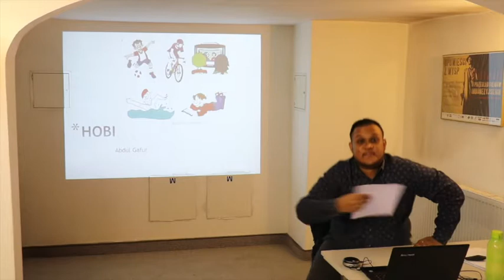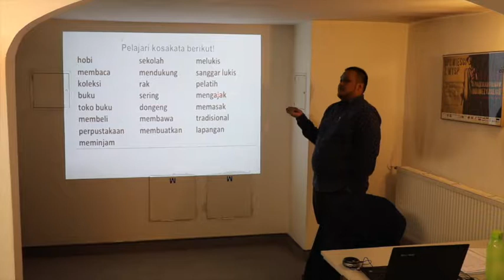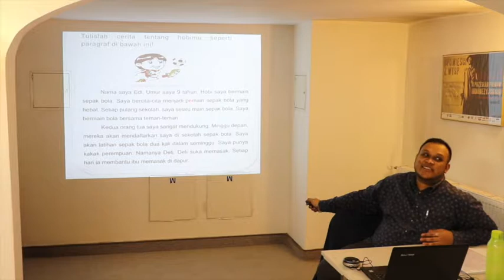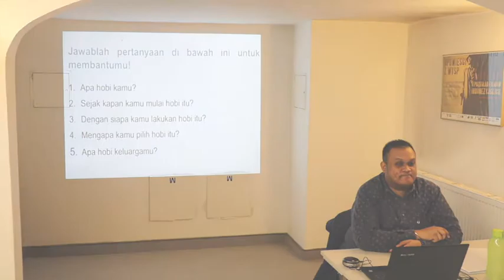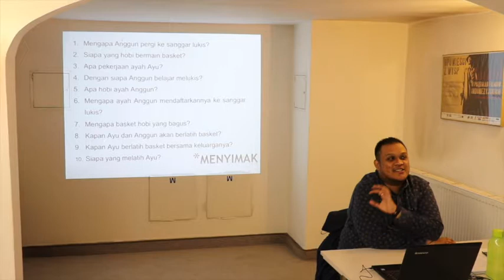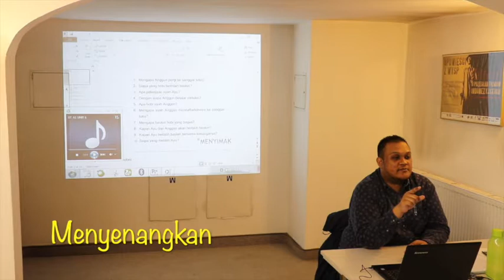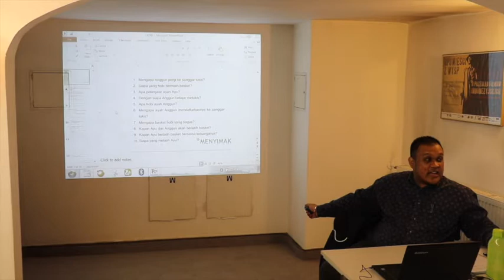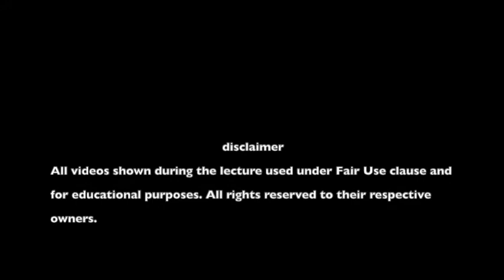Indonesian Language Course for Beginner, 8th meeting (15/11/2018)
Story about Gamelan:

Gamelan is the traditional ensemble music of Java and Bali in Indonesia, made up predominantly of percussive instruments. The most common instruments used are metallophones played by mallets and a set of hand-played drums called kendhang which register the beat. Other instruments include xylophones, bamboo flutes, a bowed instrument called a rehab, and even vocalists called sindhen. (source: wikipedia)